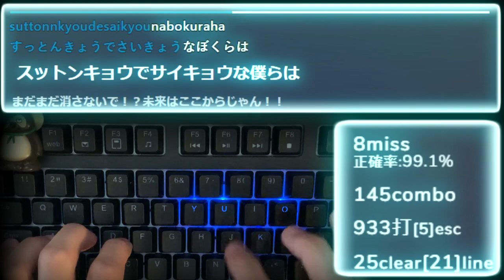「トンデモワンダーズ」タイピングしてみた！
￼※倍速編集しています。

■使用音源■
『トンデモワンダーズ』feat.初音ミク (+KAITO) / sasakure.‌UK